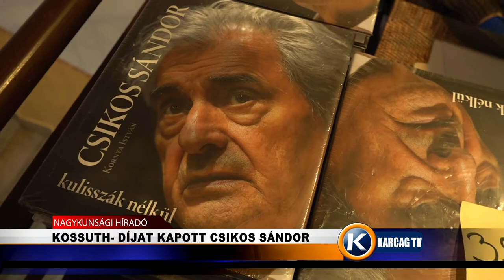Nagykunsági Híradó 20220322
- TAVASZVÁRÓ PROGRAMOK A TAKÁCS PÉTER ÚTI OVIBAN
- HELYREÁLLÍTOTTÁK A REFORMÁTUS TEMPLOM CSEREPEIT
- KOSSUTH -DÍJAT KAPOTT CSIKOS SÁNDOR
- TÁMOGATÁST KAPNAK A MENEKÜLTEKET FOGLALKOZTATÓK